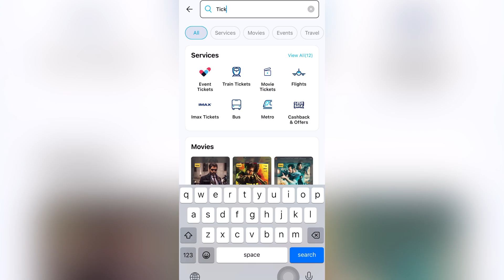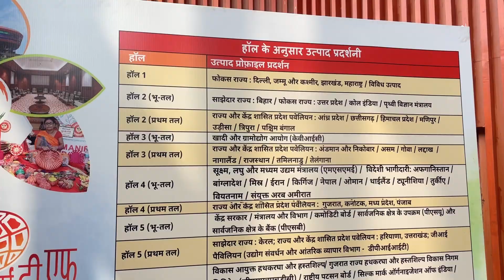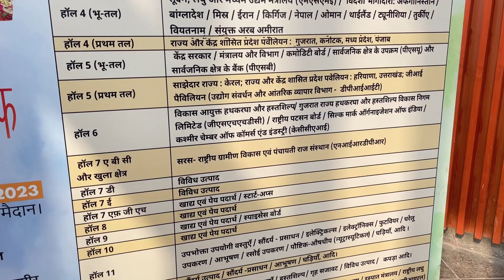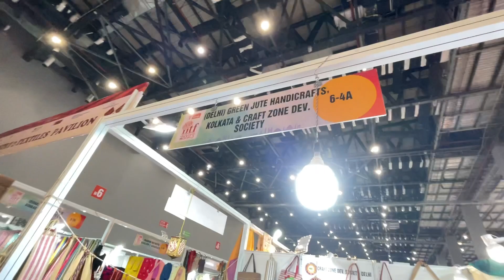Trade fair 2023 delhi // pragati maidan trade fair // India international trade fair //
India trade fair

Trade fair 2023 delhi ( pragati maidan India international trade fair 2023 , iitf pragati maidan trade fair 2023 is being held in pragati maidan, delhi from 14 to 27 november 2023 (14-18 november business days, 19- 27 november general public days). Manu exhibitors from different states of india & countries will be part of the trade fair this year. Bihar , kerela are partner states while delhi , jammu and kashmir , jharkhand , maharashtra, uttar pradesh are participating as focus states in the trade fair 2023 delhi. Many international stalls are also there which include turkey , iran , kyrgyzstan , nepal , afghanistan , thailand , lebanon , tunisia etc.
For trade fair 2023 delhi pragati maidan ( india international trade fair 2022 delhi pr) tickets

world of beauty india international trade fair
biggest trade fair in india
what is international trade fair
india international trade fair booking
41st india international trade fair begins in new delhi
india international mega trade fair delhi 2023
india international mega trade fair delhi
iitf india international trade fair new delhi